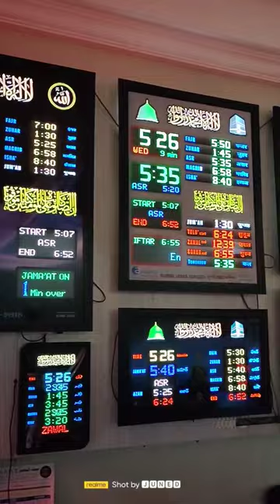Abdullah's - New P4 range